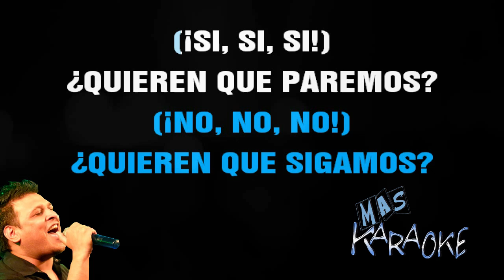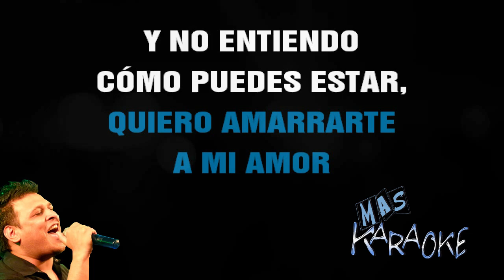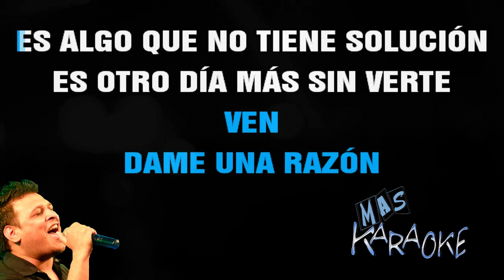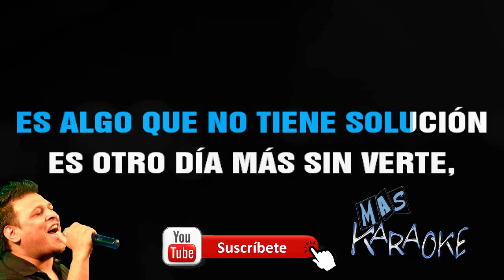😎 SIGAMOS / OTRO DIA MAS SIN VERTE 🟢 La Fiesta 🎤 MAS KARAOKE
🟢 Sólo al pensar, cuando no estás,
me siento diferente.
 Cuando estás en mis brazos
 quiero amarrarte a mi amor.